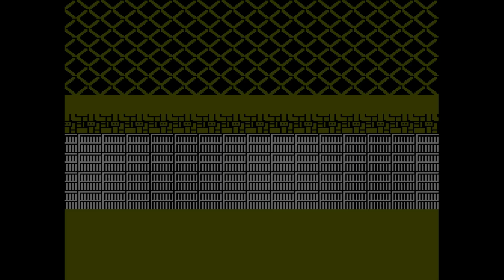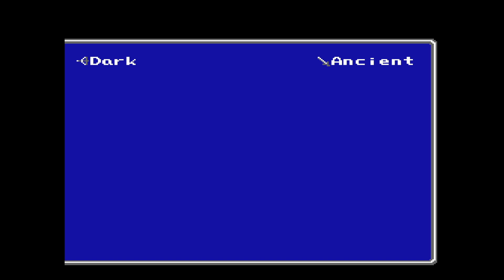Final Fantasy II - Part 13 - Dreadnought 2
Final Fantasy II for Famicom - Square '88
Playing the original with an English translation by 'Chaos Rush.'

Tough dungeon like I said. At this point, had not rescued Cid & Hilda yet.
Made it to the final floor but running out of resources, with the Captain maze.